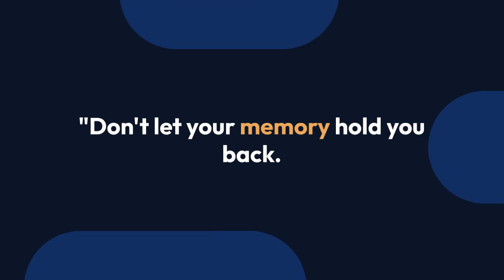Boost your Memory Power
To boost your memory power, focus on adequate sleep, regular exercise, a balanced diet, stress management, mental stimulation through puzzles or learning, and techniques like visualization or chunking to organize information effectively.
Address: Noida, Uttar Pradesh